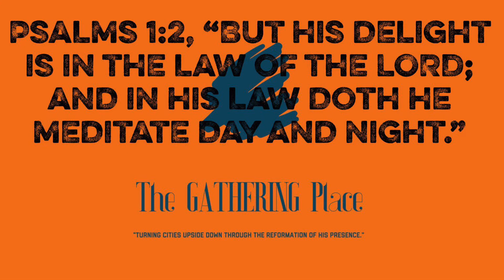PSALM 1:2 (Meditation verse)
Psalms 1:2 But his delight is in the law of the LORD; and in his law doth he meditate day and night.